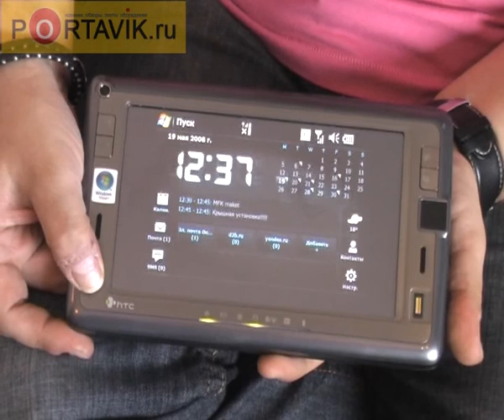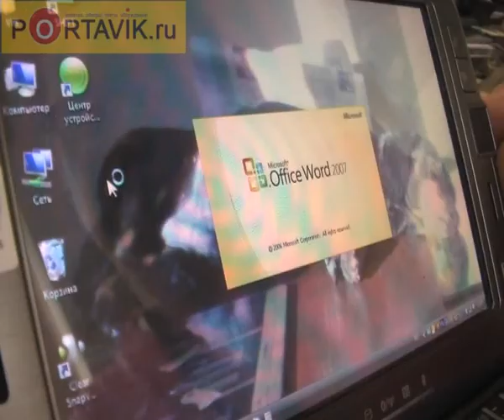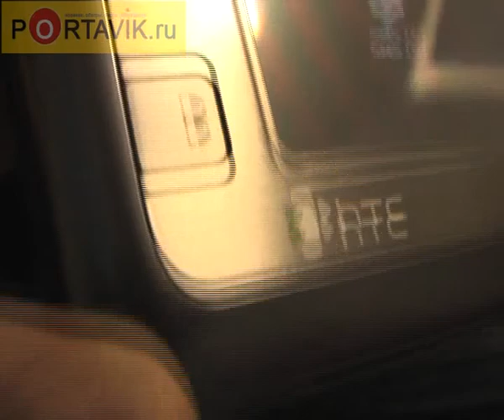HTC shift in use